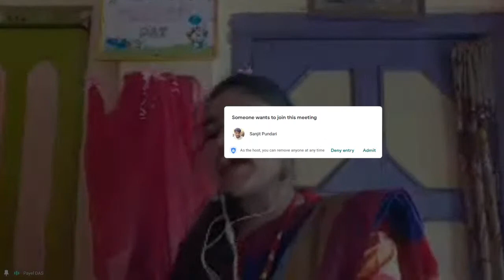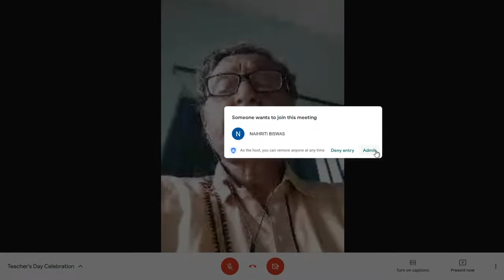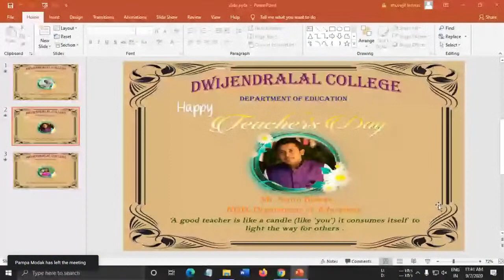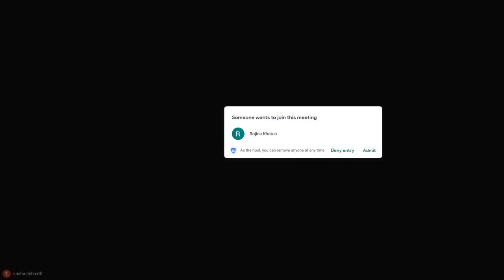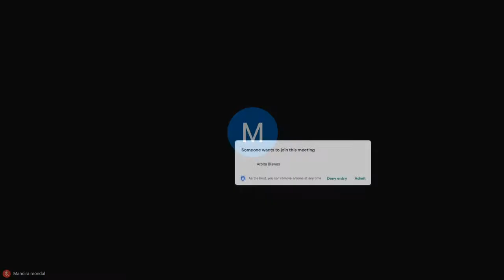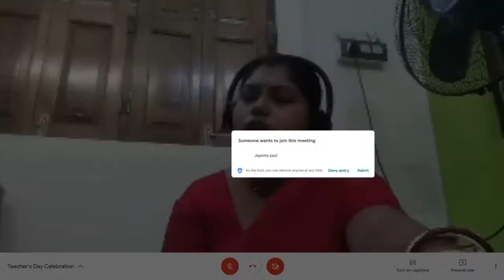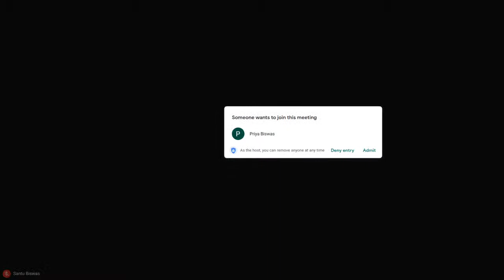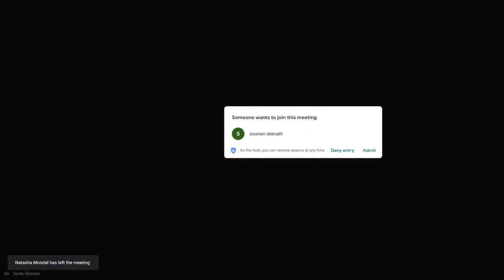Teacher's Day Celebration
Organized by Students of department of Education, Dwijendralal College, Krishnanagar, Nadia